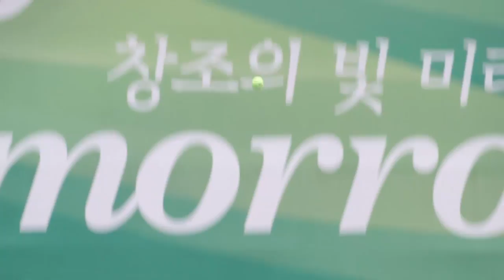Faits saillants / Highlights : Gwangju 2015